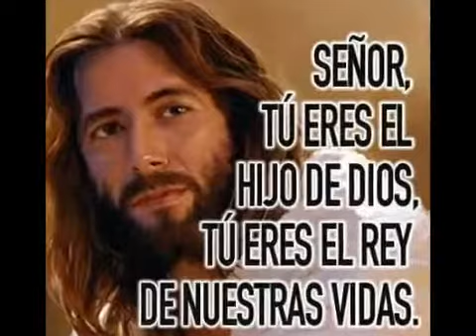cover Rey de reyes (Amigos de Jesús)